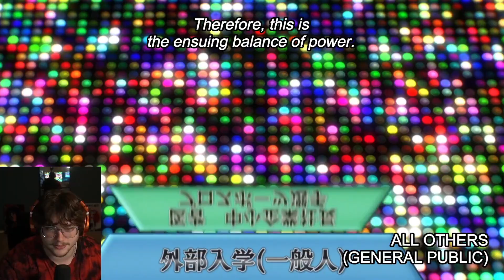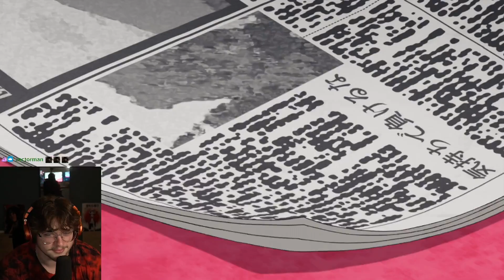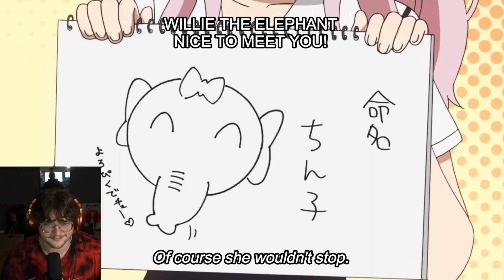"It hangs to the Left" (Kaguya-Sama: Love is War)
Kaguya-Sama: Love is War Episode 7 reaction! In this reaction we learn that Chika's dog's weiner hangs to the left.